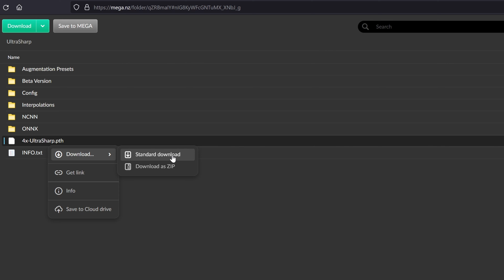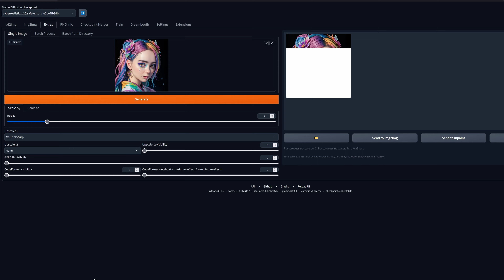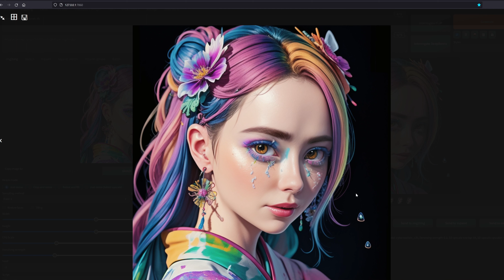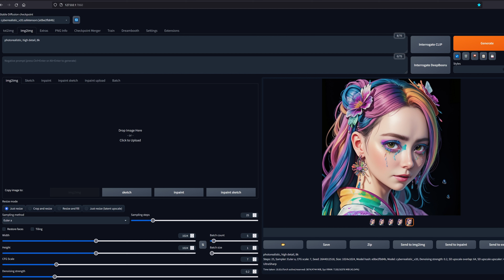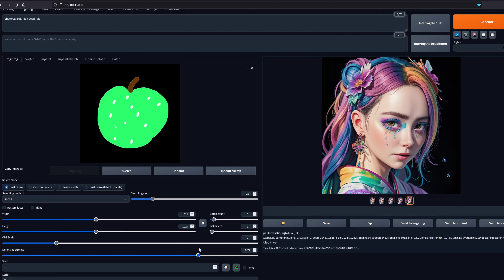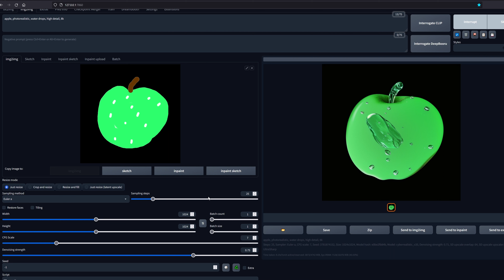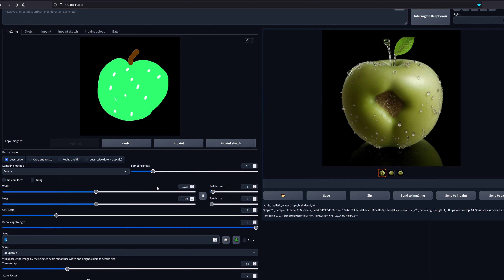Stable Diffusion - How To AI Upscale & Touch Up Any Image In Full HD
How To Install Stable Diffusion AI Image Generator For Free
Thanks For The Opening Track music by Karl Casey @ White Bat Audio